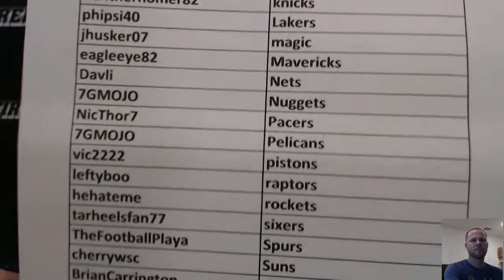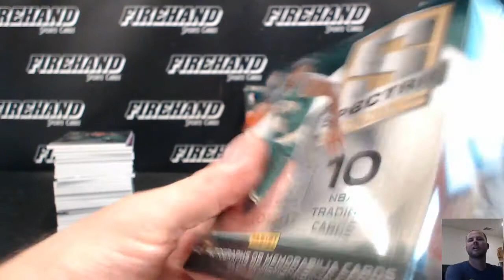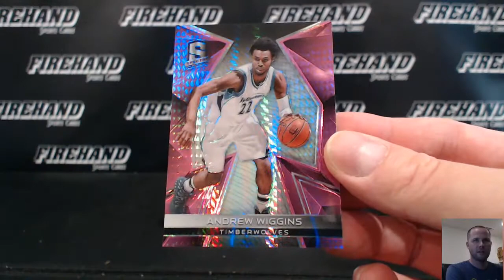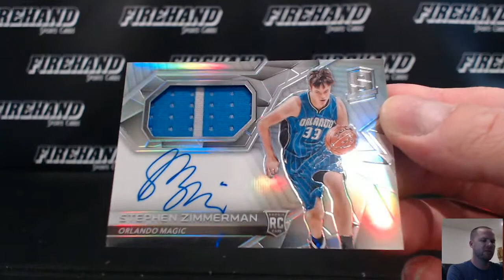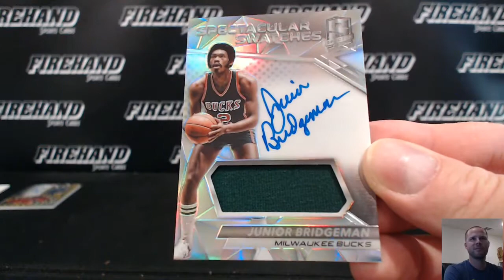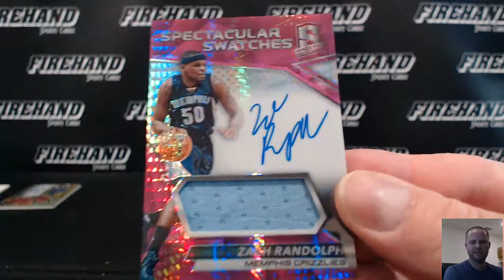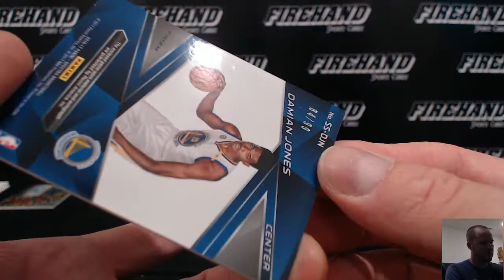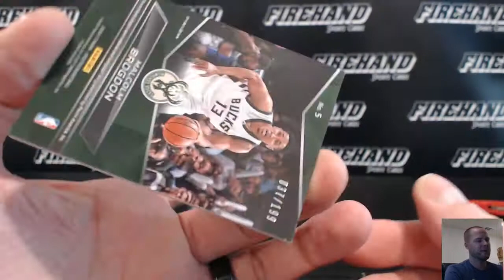2016-17 Spectra Basketball 6 Box Case Break PYT #1 ~ 6/28/17